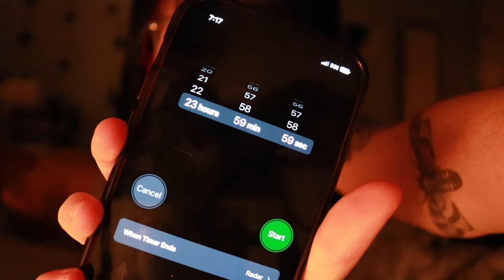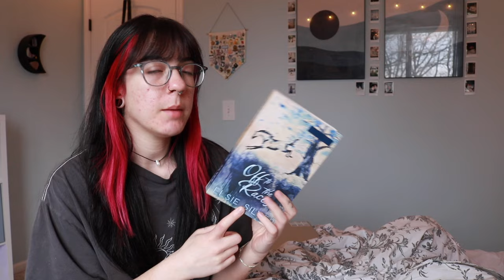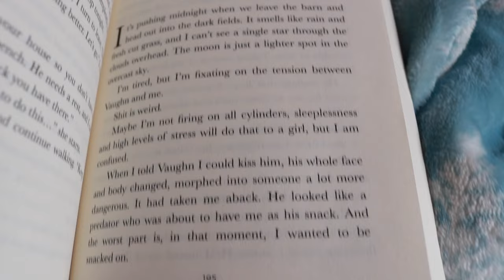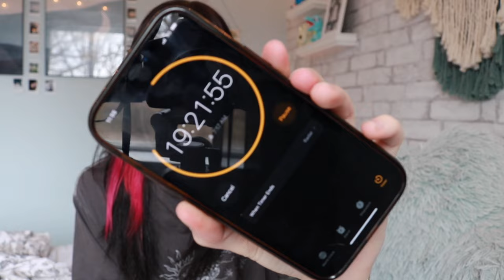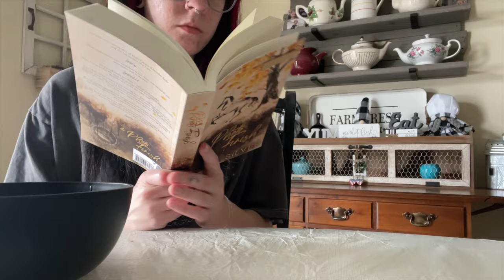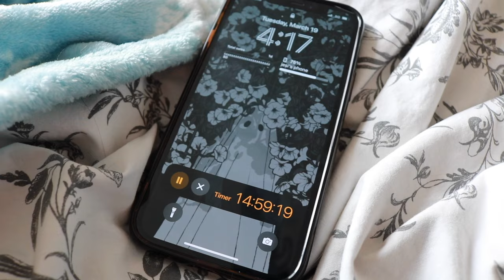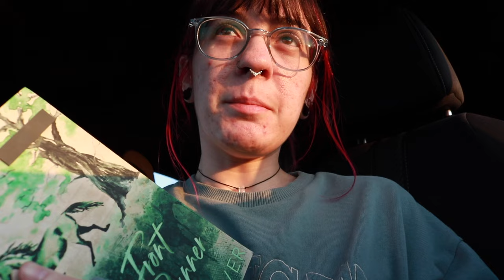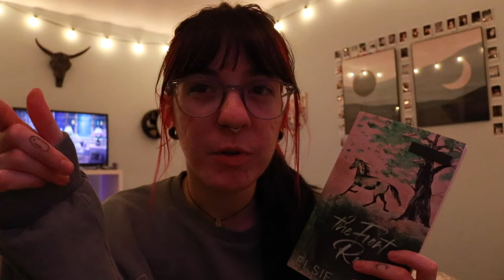i read an entire book series in 24 hours?! // 24 hour reading challenge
hey hey hey we're here with an actual attempt at a full 24 hour reading vlog where i read for 24 hours straight! everything is spoiler free because spoilers aren't fun but also because my brain was fried lol

amazon wishlist

Shop at The Oodie and get the coziest blanket hoodie perfect for reading